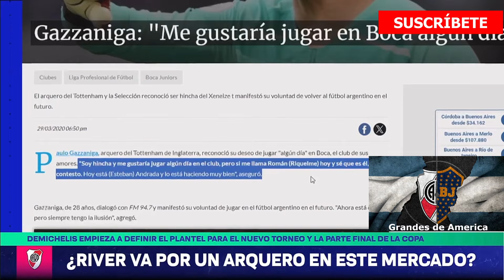River va por un Arquero Nuevo o se queda con Batalla?